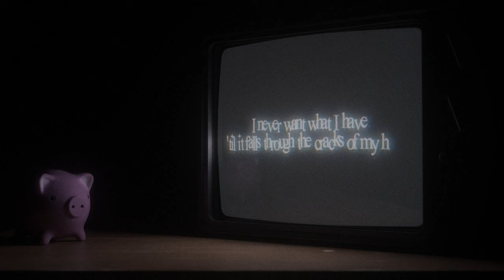Devon Again - still can’t dress myself (official lyric video)